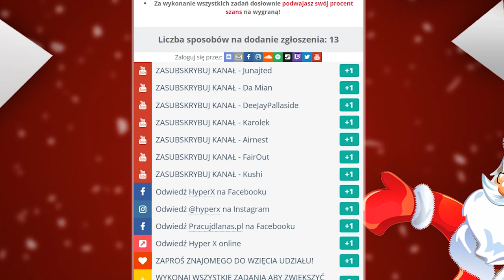WYZWANIA 2. TYGODNIA: LOKACJE FORTEPIANÓW, POJEDYNEK TANECZNY.. - Fortnite Battle Royale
💙 Wesprzyj Twórcę: ejrnest

⚡ Najważniejsze momenty:

2:27 Zagraj zapisaną melodię na fortepianach w pobliżu Przyjemnego Parku i Samotnego Schroniska.

3:26 Stocz pojedynek taneczny w opuszczonej posiadłości.

SEKRETNA IKONA SZTANDARU: 4:10